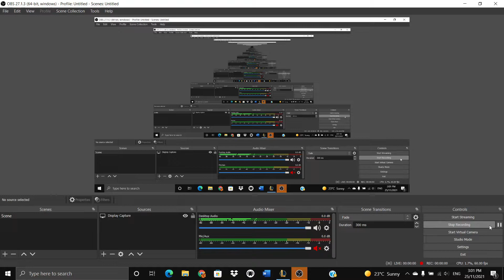Kayn 3:06 clear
Kayn blue start full clear. Turns out q-w-e is faster than q-e-q or q-e-w.
Improvements can still be made, sub 3:05 probably possible.